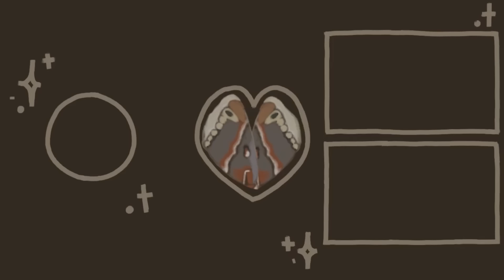ASMR fidget store employee is jesus christ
support me!

Well well well what do we have here? Hey everyone! today s video is very silly :) let me know what you think of it! And i hope you enjoy :D even if its a bit of a train wreck, thats jsut sort of the vibe around here, we keep it cool and casual. Were all friends and no judges me,

Sounds

whispers
Soft spoken
Rainbow slug
Fidget spinner
Fabric sound
Eating crunch
Glass tapping
Slime
Squishy kirbys

Q&A
pronouns: they/them
equipment: i film with my new iphone 14, edit in da vinci, and use audacity for audio stuff
age: 21
also i am autistic :)

if you’re reading this comment heathen